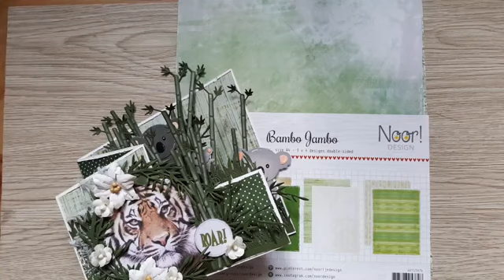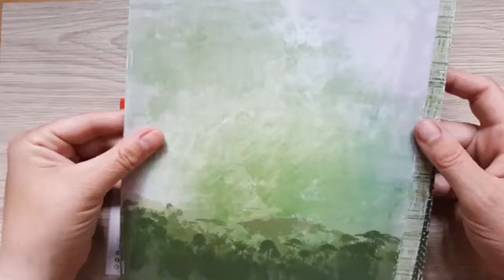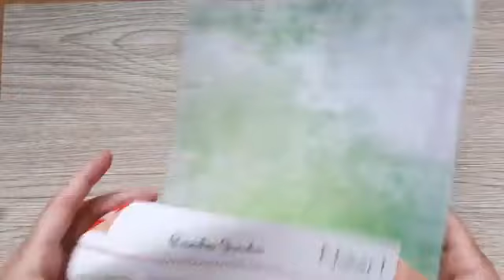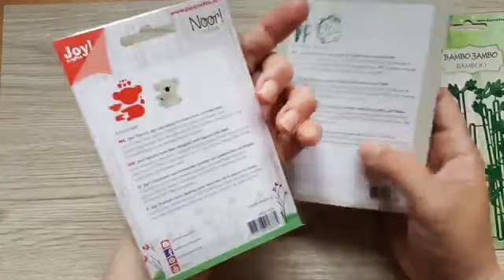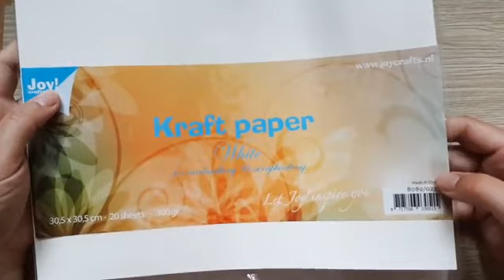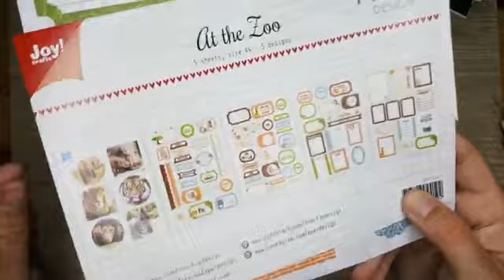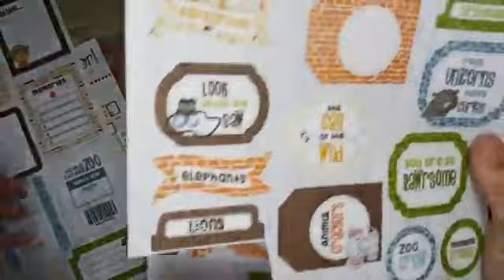FBLive - Kaart met de Mambo Jambo collectie van Joy! Crafts met Geertje - 14 Juni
Tijdens deze uitzending gaat Geertje met de nieuwe artikelen van joy! Crafts aan de slag. De Mambo Jambo collectie.